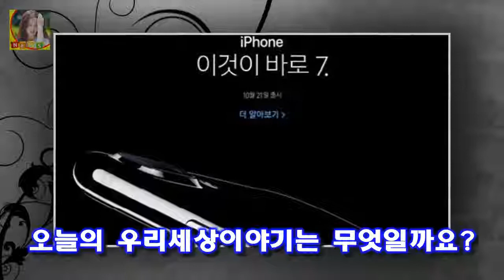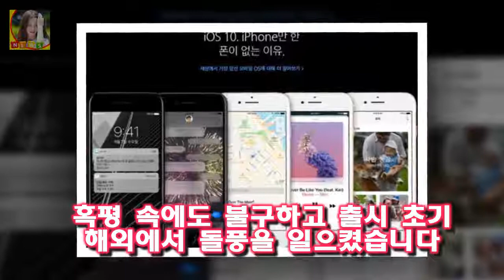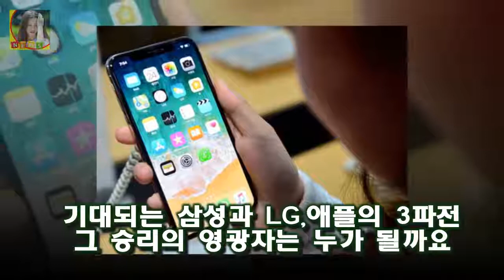그런 아이폰7이 올 10월 14일부터 예약판매 후 21일 국내에 정식 출시된다고 합니다 14일부터 예약판매 아이폰7 10월21일 국내상륙!!!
오늘의 우리세상이야기는 무엇일까요? 바로바로 아이폰7 소식입니다
우리나라의 삼성전자 갤럭시 시리즈의 강력한 라이벌이죠
삼성전자 갤럭시 노트7의 대항마로 아이폰7이 유일하죠
그런 아이폰7이 올 10월 14일부터 예약판매 후 21일 국내에 정식 출시된다고 합니다
대신 아이폰7의 혁신적인 상품인 무선인어폰 에어팟은 이달 하순(날짜미정)에 출시예정이라고 하네요
애플의 전략 프리미엄폰인 아이폰7이 국내시장에 모습을 드러내는 것은 지난달 7일(현지시간) 미국 샌프란시스코에서 해당 제품이 공개된 이후 44일 만입니다

무엇보다 데뷔 후 첫 사극이라는 점에서 주목할 만하다 [Oh!커피 한 잔①] 흥부 정우 강하늘 입대 전 특별출연한다고 연락해 :
강남 서초 재건축 아파트 평당 4천만원 주택담보대출 부담은?  부동산 전문 업체에 따르면 지난해 강남·서초구에서 거래된 재건축 아파트 분양권의 평균 거래가격은 3.3㎡당 38:
응답하라 1988 류준열 응사로 살펴본 남편찾기 지침서 응답하라 1988에서도 1994에서 처럼 남편찾기가 슬슬 시작되 응답하라 1988 류준열 응사로 살펴본 남편찾기 지침서 :
산전수전 다 겪은 베테랑 투수들이 알아서 준비하라는 코칭스태프의 배려가 담겨 있다고 볼 수 있다 자율과 경쟁 삼성 마운드 재건의 긍정 신호 :
동료 감독 성폭행한 영화감독이 실명으로 입장을 내놨다  스포츠조선의 보도를 보면 이 감독은 6일 자신의 입장을 담은 보도자료를 통해 사건 당시의 정황과 자신의 심경을 밝혔다:
영재발굴단 문제집(학습지)에 집착하는 이서진(6세) 정답이 있는 문제집은 독!  서진이는 여섯살인데 화면에서 보듯 저런식을 단어와 연결되어 뜻을 찾는 문제집을 풀더라구요:
한화 한용덕(52) 감독이 활짝 웃었다 [오키나와 LIVE] 한화 신진급 급부상 기존 선수들도 긴장 :